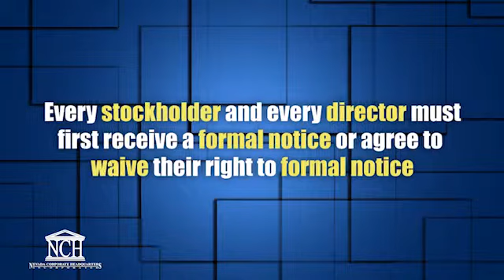Annual Meetings -- 60 Second Business Tip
Nevada laws require that all corporations have annual stockholder and director meetings. Aside from annual fees, this is the only other requirement imposed by the State to keep the corporation in good standing. When you plan your meetings, keep in mind that every stockholder and every director must first receive a formal notice or agree to waive their right to formal notice. The notice must be given no less than 10 days and no more than 60 days before the meeting. If one person controls the corporation and fills all the positions of the corporation, they can sign a simple waiver to receive notice. Your corporation can decide to have its annual meeting absolutely anywhere as a direct expense to the corporation.

To learn more, contact a Nevada Corporate Headquarters representative at 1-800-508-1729.